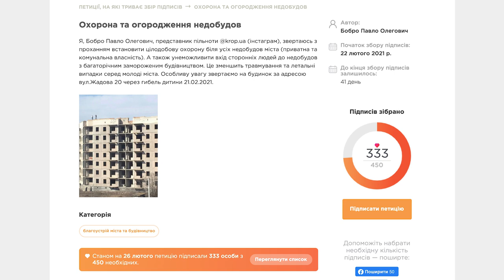Смертоносні недобудови: чия відповідальність? | ток-шоу Просто - Не просто | телеканал Вітер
21 лютого у Кропивницькому загинула 14-річна школярка. Дівчина впала з недобудови, що не була огороджена і не охоронялася. У такому ж стані в місті ще з десяток таких споруд. Після трагедії у мережі з’явилася петиція, аби усі недобудови в Кропивницькому були огороджені. А от реалізувати таку ініціативу буде дуже не просто. Бо спочатку доведеться з’ясувати - хто ж відповідальний за недобудовані споруди у Кропивницькому? Та як не допустити нових трагедій? Саме це Дарина Романська і з’ясує у ток-шоу “Просто - Не просто”.

Ведуча: Дарина Романська

У гостях:
- Олександр Брюховецький, в.о.начальника спецінспекції Кропивницької міської ради;
- Надія Паливода, громадська активістка ГО “Озеленення Кропивницький”;
- Сергій Білоконь, начальник управління капітального будівництва Кропивницької міської ради;
- Геннадій Нікішов, адвокат;